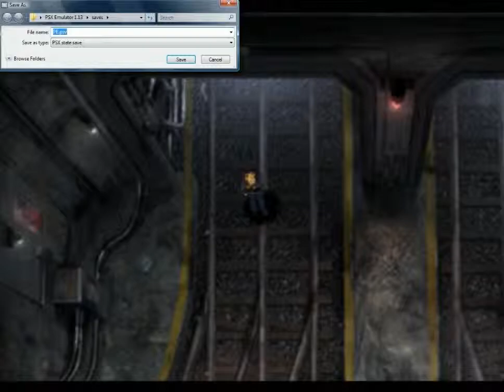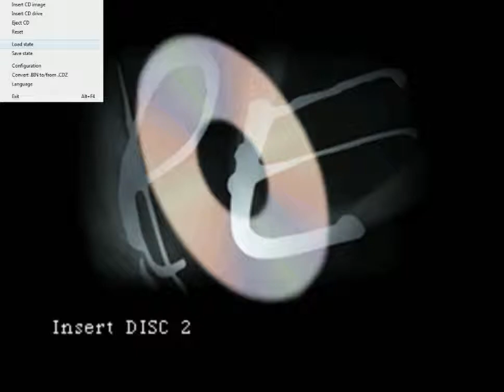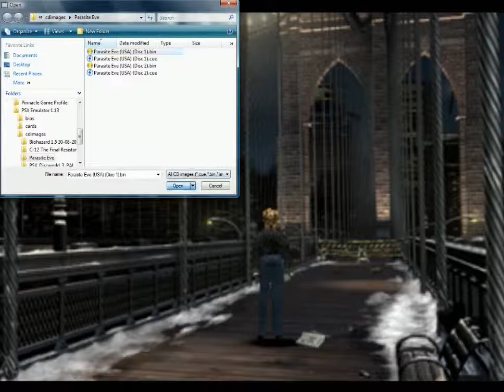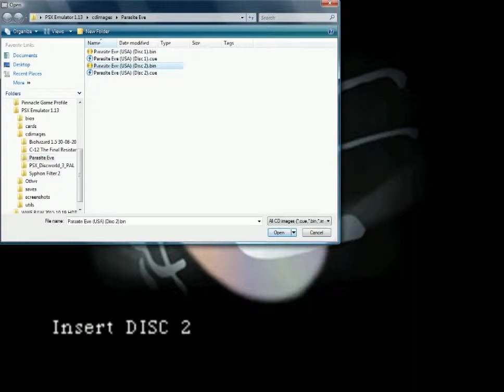Let`s Play Parasite Eve Part 26: The NYC Subway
We explore the NYC subway system and rum into one giant bug.